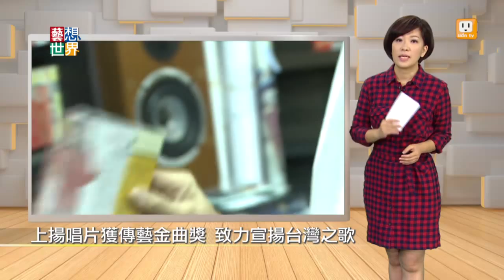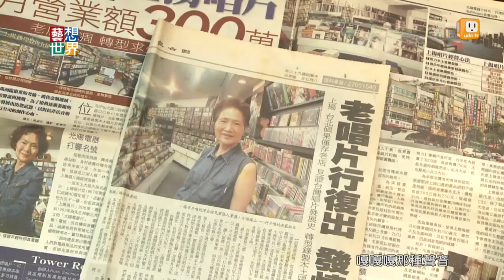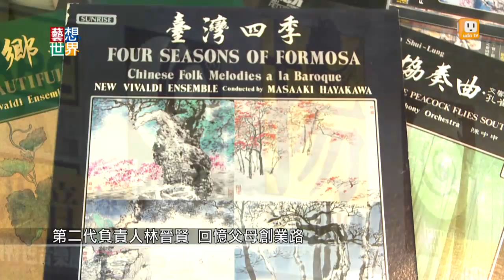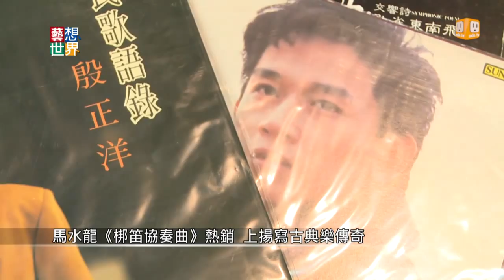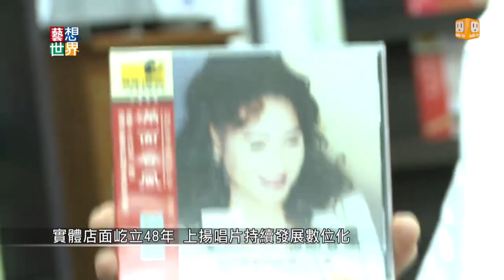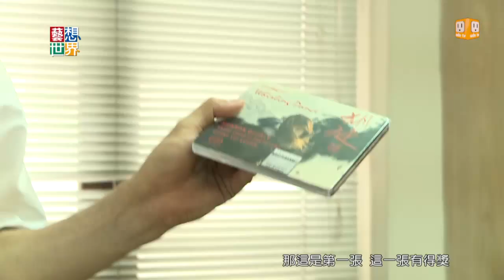《藝想世界》上揚唱片獲傳藝金曲獎 致力宣揚台灣之歌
今年傳藝金曲獎出版類特別獎，頒給了上揚唱片的創辦人林敏三與張碧夫婦。上揚唱片是台灣第一家土生土長的國際唱片公司，將台灣藝術音樂行銷海外，包括鄧雨賢、楊三郎、江文也等人的音樂，甚至帶著音樂家出國找交響樂團合作。最經典的作品就是音樂家馬水龍的《梆笛協奏曲》，當年這張唱片狂賣十萬張，寫下古典樂打敗流行歌曲的傳奇。現在上揚唱片第二代負責人林晉賢接棒，要讓全世界都能聽到台灣的聲音。